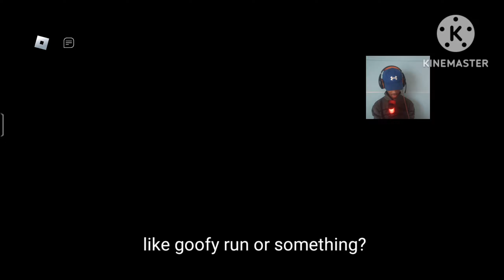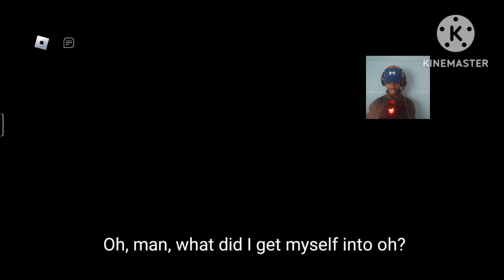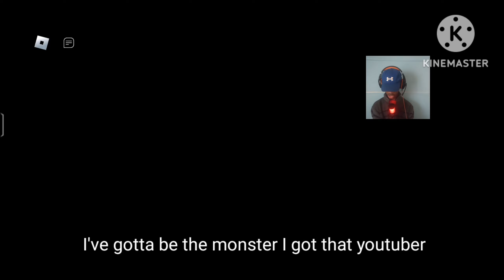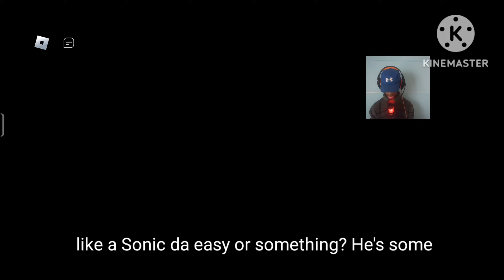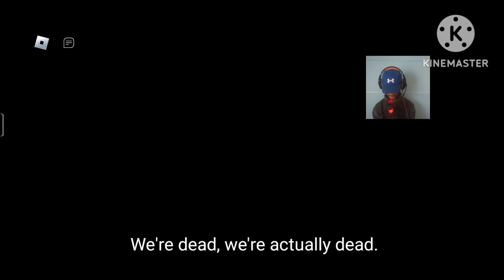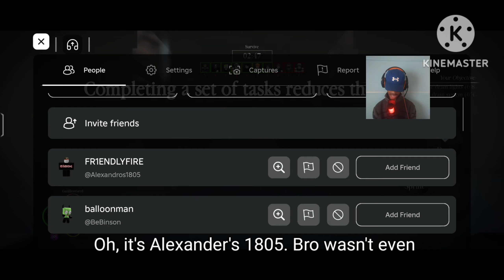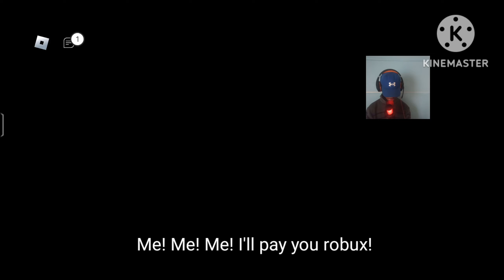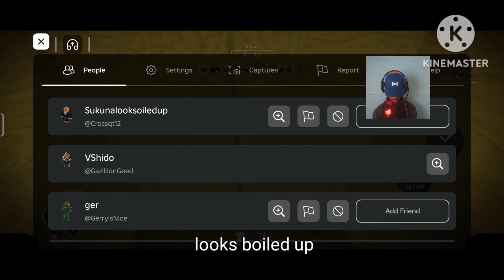PILLAR CHASE, ROBLOX PILLAR CHASE IS CRAZY | UNEDITED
Today I played the Roblox game Fuwatti and it was CRAZY!